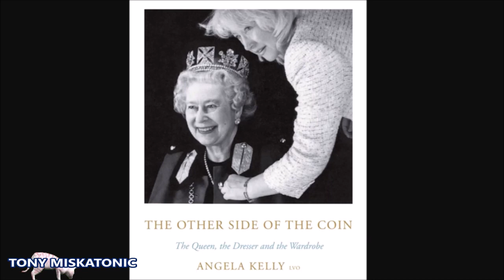LA ASISTENTE DE ISABEL II, ANGELA KELLY, CONSERVARÁ LA CASA DE WINDSOR QUE LA REINA LE PRESTÓ.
Únete a este canal para acceder a sus beneficios:
La tocadora de la Reina, Angela Kelly, ocupó un papel intrigante en la vida de la Reina.
Tenía influencia sobre otros miembros del personal de mayor rango y tenía autoridad sobre los subalternos.
La Sra. Kelly estuvo entre un puñado de empleados cercanos a la Reina durante sus últimos días.
Sin embargo, no es probable que esté involucrada en los planes del Rey o la Reina Consorte.
Hasta 20 miembros del personal que brindaron servicios personales a la Reina han sido informados de que sus trabajos podrían estar en riesgo.